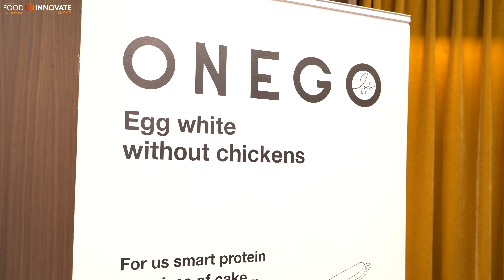Food Innovate Summit 2023 Highlights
Watch the highlights from the 21st Food Innovate Summit in Milan (9-10 May 2023)